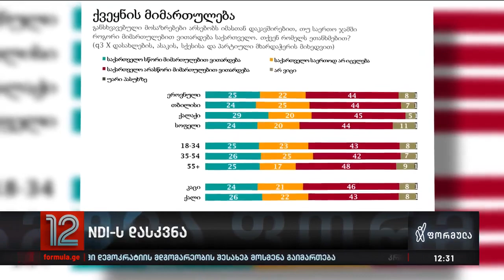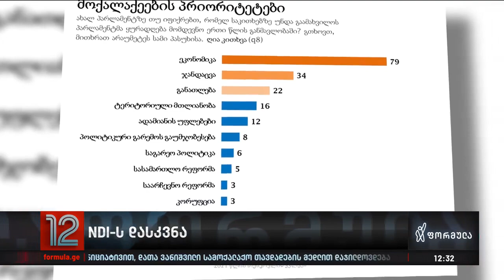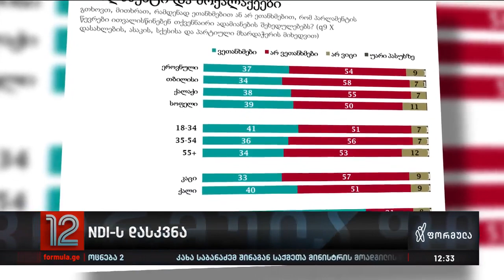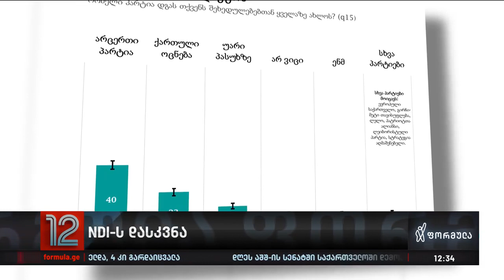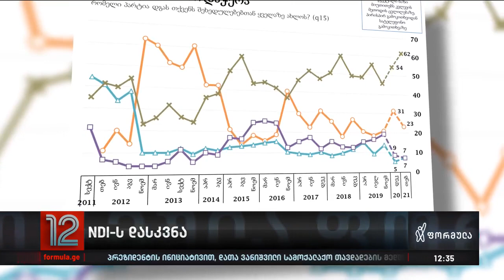NDI ახალი კვლევის შედეგებს აქვეყნებს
▪️  მოსახლეობის 40%-ის შეხედულებასთან არც ერთი პარტია დგას ახლოს, 23% ოცნება და 7% ენმ - NDI ახალი კვლევის შედეგებს აქვეყნებს